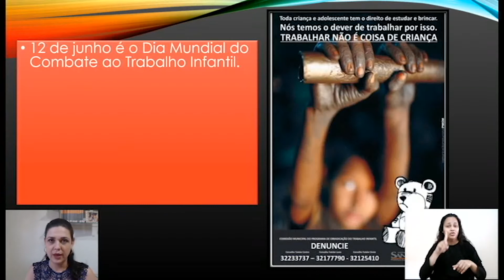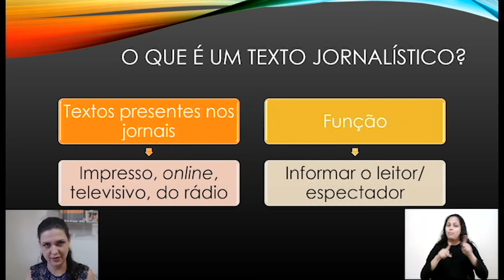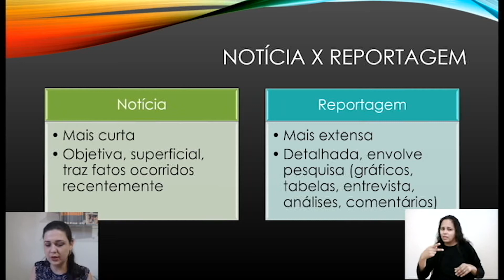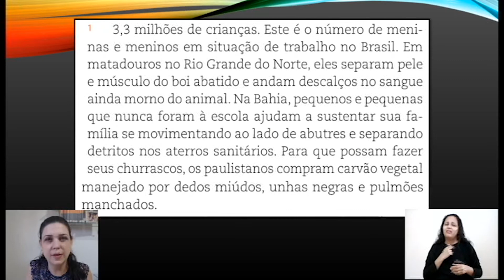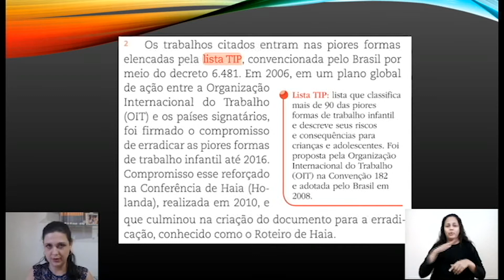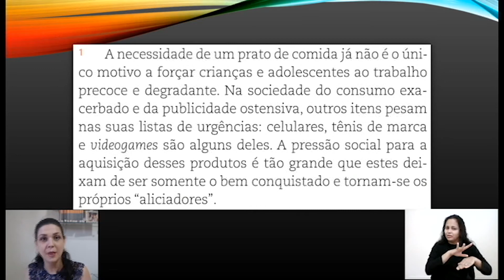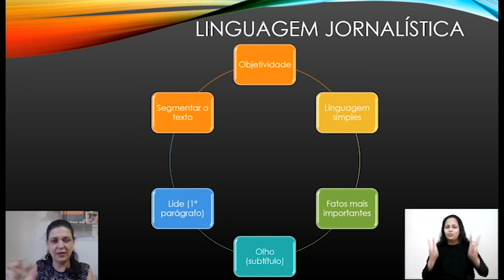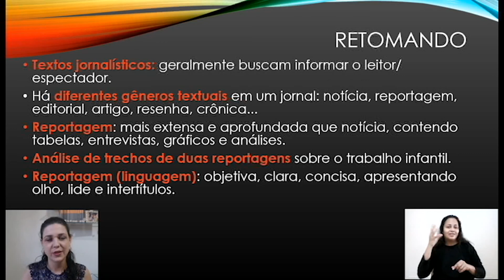15h PORTUGUÊS 7ºANO 02 09 20